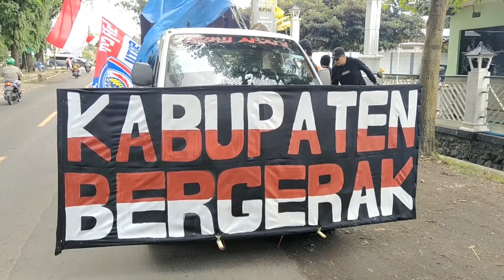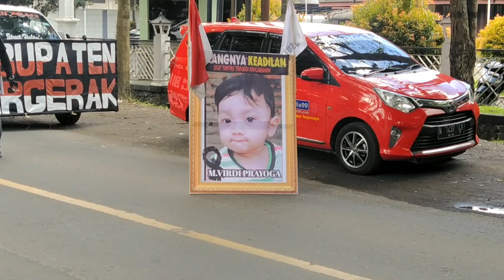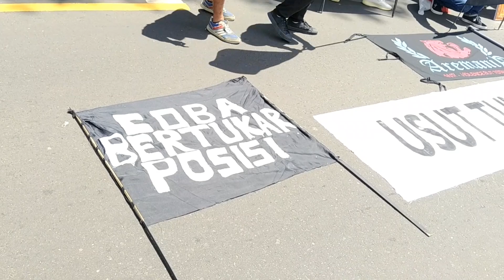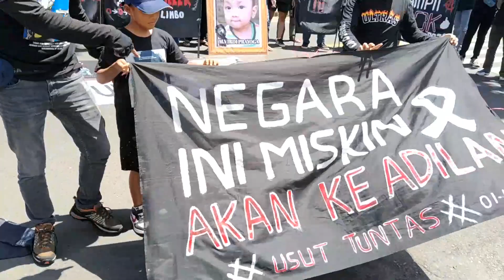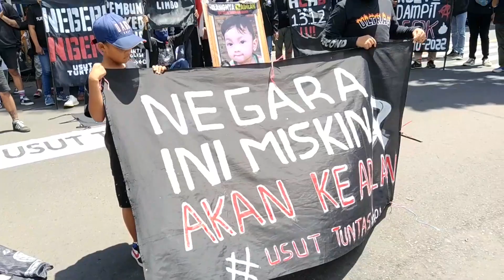[ Aksi Solidaritas ] Aremania Kabupaten Malang Bergerak Menuntut Keberanian Polres Malang Kepanjen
18 Desember 2022
Aremania menggelar aksi Kabupaten Bergerak di depan markas Polres Malang , Minggu 18 Desember 2022, untuk menuntut keadilan dari Tragedi Kanjuruhan. Aksi tersebut dilakukan oleh Aremania pada pukul 11.00 WIB. Ratusan masa Aremania dari Kecamatan Dampit, Sumbermanjing, Wajak, Gondanglegi, Bantur, Turen, Bululawang, dan Kepanjen berkumpul di Polres Malang. Aremania melakukan orasi dan menuntut beberapa pernyataan sikap di hadapan aparat kepolisian.
"Hari ini kami Kabupaten Bergerak menyuarakan keadilan karena sampai saat ini keadilan belum ditegakkan," ucap Very, perwakilan Aremania saat melakukan orasi.
Selain itu, Aremania juga meminta untuk usut tuntas Tragedi Kanjuruhan yang menewaskan 135 nyawa. Mereka menyampaikan jika autopsi yang dilakukan terhadap korban meninggal dunia telah dimanipulasi.

Berikut ini isi pernyataan sikap Aremania yang ditujukan ke aparat kepolisian terkait Usut Tuntas Tragedi Kanjuruhan:

1. Menuntut aparat kepolisian serta penegak hukum yang lain terkait tersangka yang sudah ditetapkan sebagai tahanan dilangsungkan hukum seadil-adilnya.

2. Meminta aparat kepolisian segera menyelidiki, mengadili siapa eksekutor-eksekutor penembak gas air mata saat Tragedi Kanjuruhan.

3. Menuntut transparansi aparat kepolisian terkait hasil sidang etik eksekutor saat tragedi Kanjuruhan. Jika terbukti ada pelanggaran maka harus di Pidana.

4. Menolak rekonstruksi yang dilakukan di polda jatim. Karena itu dianggap rekonstruksi tidak ada penembakan gas air mata.

5. Menuntut pemerintah bersinergi dengan Komnas HAM serta menuntut Komnas HAM untuk melakuakan investigasi ulang dan menetapkan tragedi Kanjuruhan sebagai pelanggaran HAM berat.

6. Mengutuk segala bentuk intimidasi dari pihak manapun terhadap para saksi, korban maupun peserta aksi.

7. Meminta tiga daerah Kapolres Malang sebagai stakeholder untuk turut andil dalam mengawal kasus Tragedi Kanjuruhan bersama aremania dan elemen masyarakat hingga tuntas

Setelah membacakan pernyataan sikap, Aremania meminta dilakukan mediasi dengan pihak kepolisian. Mediasi tersebut dilakukan oleh perwakilan Aremania dari delapan kecamatan untuk mengajukan tuntutan umum maupun khusus di dalam Polres Malang.

Device :
Mi A3 ( Ambil Video/Foto )
Vlog Now Editor ( Edit Video )

Link Hoki :
s.id/ayasdomi

Catatan :
Buat kalian yang punya video unik, lucu, menarik dan informatif boleh hubungi kontak saya untuk di upload ke channel ini.

√ Bakuul ID
    • Bakuul Pulsa jawara pulsa murah
    • Bakuul HaPe tempat jual beli garansi resmi
    • Bakuul Helm berkualitas SNI
    • Katalog WA : 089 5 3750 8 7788

    • ( Gratis )

Link :
s.id/ayasdomi

    • ( Gratis )